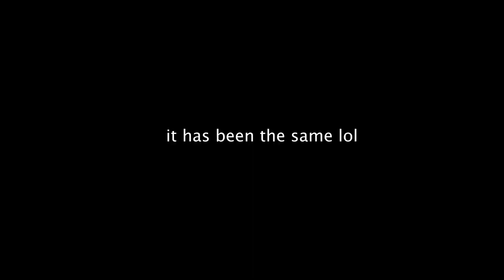Salt Bae has gone too far.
In this video I discover that Salt Bae, also known as Nusret, has gone too far.
Also I have a lovely meal with my family and discover that the newest Carrefour in jumeirah is a lot smaller than it looks on the outside.